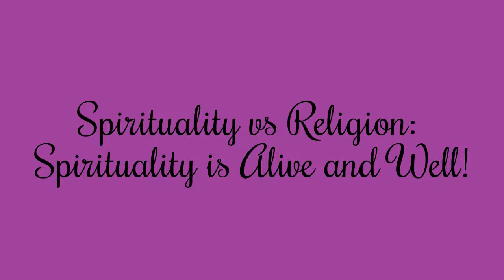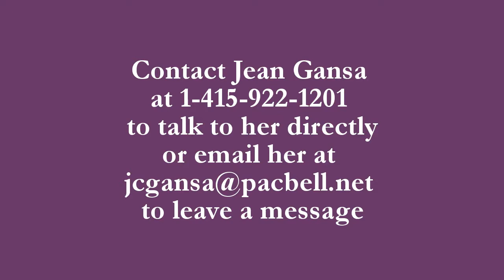Spirituality vs. Religion: Spirituality is Alive and Well!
Davis interviews and films Jean Gansa, M.A., in San Francisco, California, USA.  Jean compares spirituality versus religion.  Jean concludes spirituality is alive and well in this time!  From 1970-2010, Jean Gansa was a psychotherapist who followed a Jungian approach, and she was a workshop leader for many years with the Guild for Psychological Studies as well.